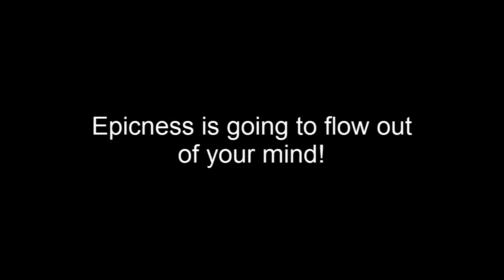McWar - Top of the Week ep4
my skype: theonognog

you can send clips till saturday and the dead-line is sunday morning (before we record)

by e-mail or skype, you can send a your video on MP4 format or either a YT link
you dont need to edit your video if you want or even put background music, we do it for you :3

plz send your tricky trickshot clips, dont desapoint us !